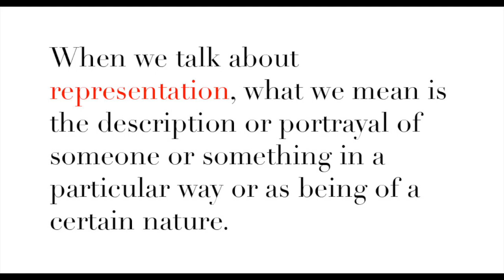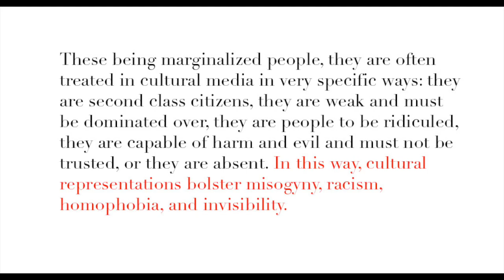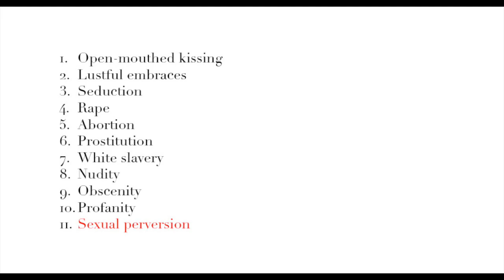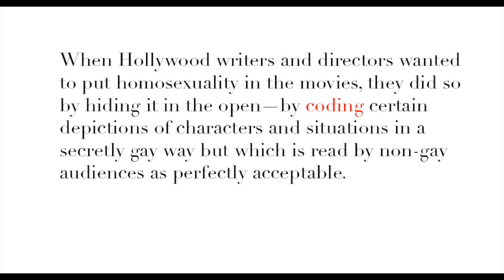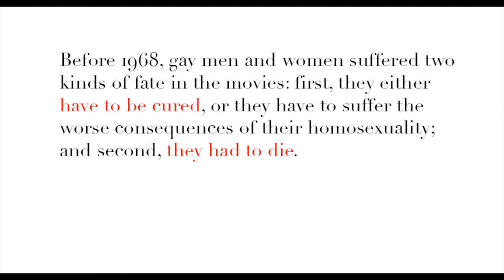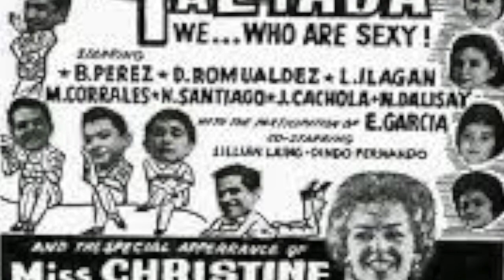Gay Representation in Filipino Films and More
This is my first attempt at a video essay. I've been invited by the Renaissance Youth Leaders Forum of Silliman University to talk about LGBTQ representation in media and literature, and I decided to narrow it down to film, with some focus on Filipino film.